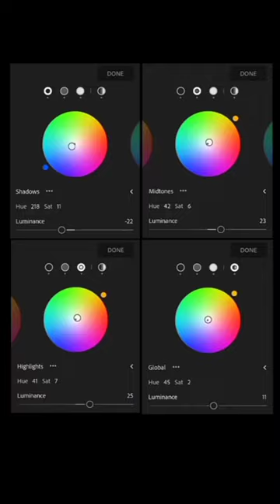👍08 mk editz mp🖖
mk editz mp 💯💯hd quality photo editing rdx editing new photo editing 2023new tricks HD DSLR camera photo editing cb HD photographer#lightroom

editing& videography…
manoj Kushwah

          use.software
           kine master
         powerdirector
             vn
           inshot
          pixelap
          PicsArt
         Lightroom
        Snapseed
       video show
       you cut

and aligt motion

    use माइक्रोफोन
   BOYA।।।।।।

@stylephotoediting7503 @SETIndia @AnjuSharma @SwastikProductionsIndia @ajabgajab_duniya @MRAKKUGUNA @chhoteakphotography6024 @user-dm8dw6nd2q @mdslallu8106 Kajal Malik - Topic @RdxEditor @eeshwartechnicaltech7511 @eminem @BillieEilish🤘January 16, 2023 🤞08 mk editz mp🥰 hd quality photo editing shortvideo rdx editingJanuary 14, 2023 🖕08 mk editz mp photo edit hd quality video photo editing Pro08 mk editz mp 😱🙄😱 hd quality photo editing cb background editing hd mobile number

editing& videography…
manoj Kushwah

          use.software
           kine master
         powerdirector
             vn
           inshot
          pixelap
          PicsArt
         Lightroom
        Snapseed
       video show
       you cut

and aligt motion

    use माइक्रोफोन
   BOYA।।।।।।

@stylephotoediting7503  @SETIndia  @AnjuSharma  @SwastikProductionsIndia  @ajabgajab_duniya  @MRAKKUGUNA  @chhoteakphotography6024  @user-dm8dw6nd2q  @mdslallu8106  Kajal Malik - Topic  @RdxEditor  @eeshwartechnicaltech7511  @eminem  @BillieEilish